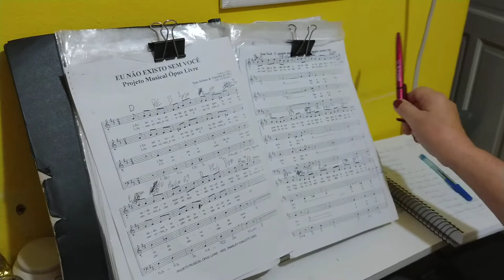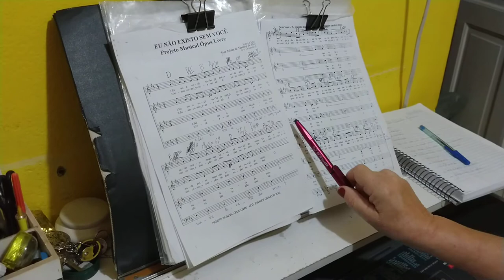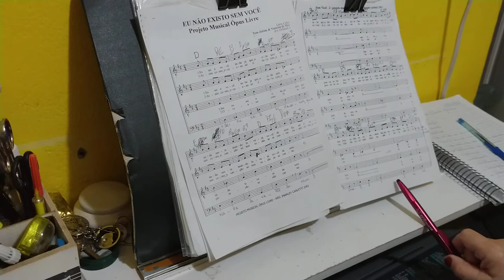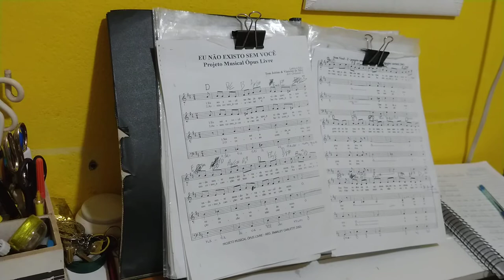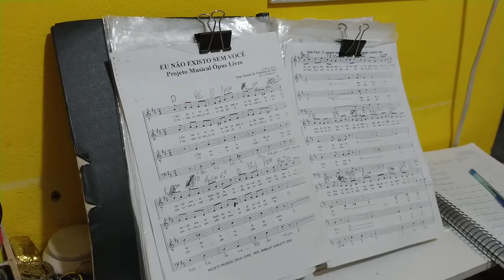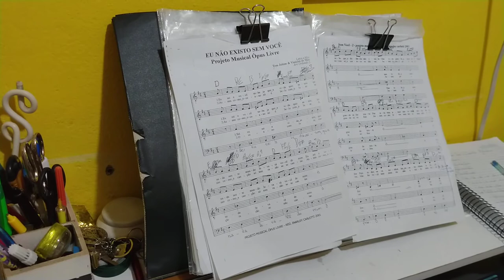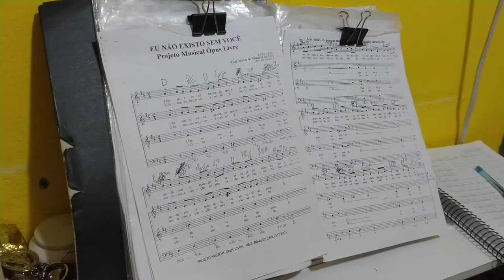2a. Aula de Canto Adulto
Professora Iara Paula